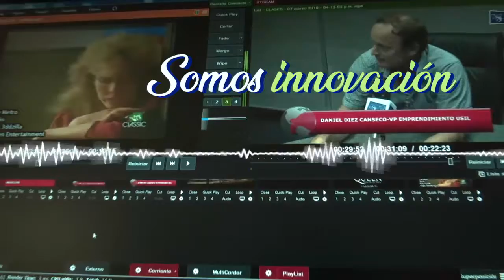Andrea Rodríguez - La llegada de la TV al Perú